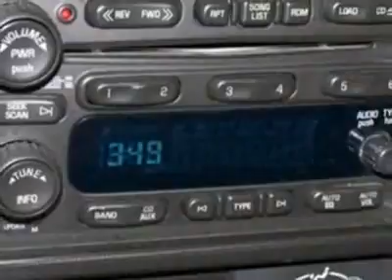2006 GMC Envoy SLE-2 SUV - Columbia, SC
Jim Hudson Buick GMC Cadillac Saab, Columbia, SC - Sunroof, 6-Disc CD Changer, Dual Zone AC, OnStar, Bose Sound, Fog Lamps